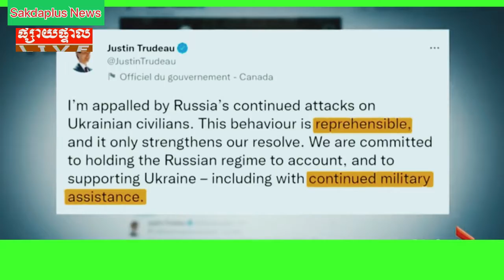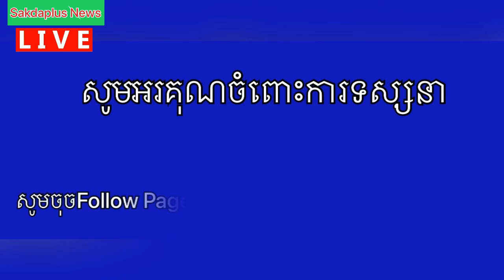រដ្ឋធានី​​កៀវ ​​រង​ការ​ទម្លាក់​គ្រាប់​បែក​និងមីស៊ីល ​ជាថ្មី បន្ទាប់ពី​អាក់ខាន​ ប្រមាណ​ជា ​៣ ខែ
រដ្ឋធានី​​កៀវ ​​រង​ការ​ទម្លាក់​គ្រាប់​បែក​និងមីស៊ីល ​ជាថ្មី បន្ទាប់ពី​អាក់ខាន​ ប្រមាណ​ជា ​៣ ខែ ។ តើ​ លោកខាងលិច បញ្ចេញ​​ប្រតិកម្មយ៉ាង​ដូច​ម្តេច​ខ្លះ​?